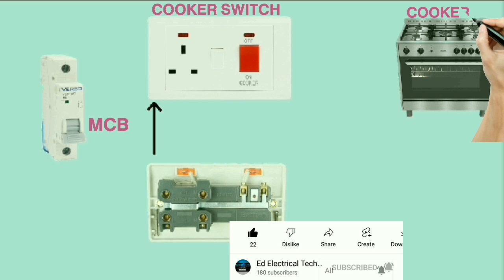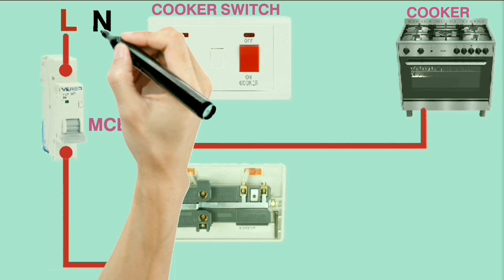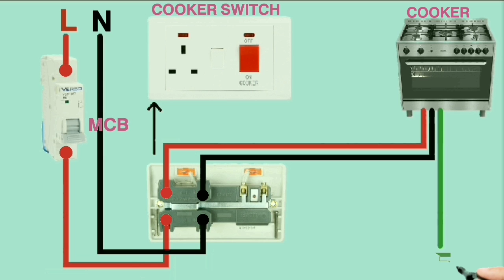COOKER UNIT WIRING | COOKER SWITCH WIRING DIAGRAM | ANIMATION VIDEO | Ed Electrical Tech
Make sure you watch this video till end for better understanding.